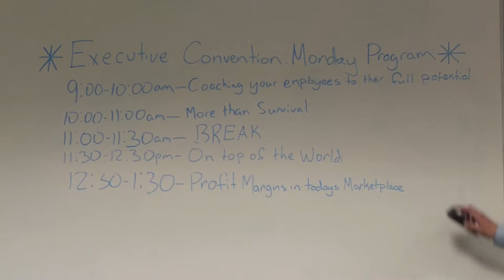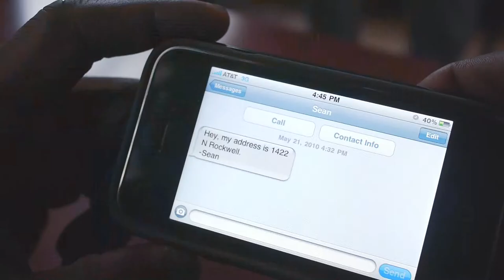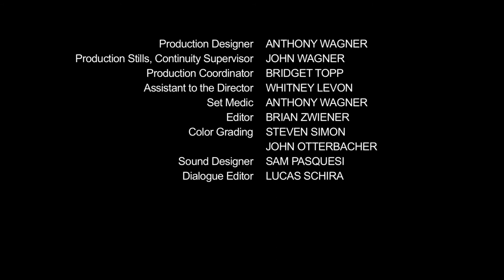Life Amended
Jared Carter is living with Multiple Sclerosis. His job is to hire motivational speakers and he sees how people overcome their challenges and limitations everyday.  He realizes all along that he has challenges, and one night he finds himself facing them head on.

Director: Steven Simon
Producer: John Otterbacher
Cinematography: Michael Bosman
Production Company: Orange Chair Productions